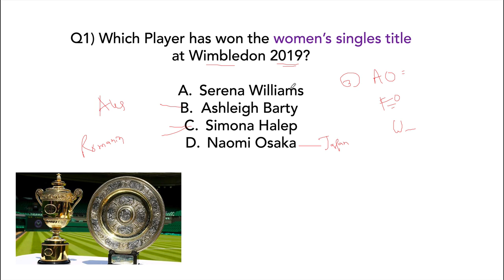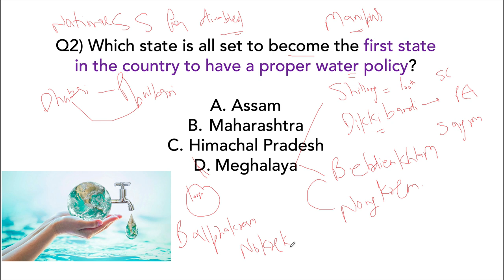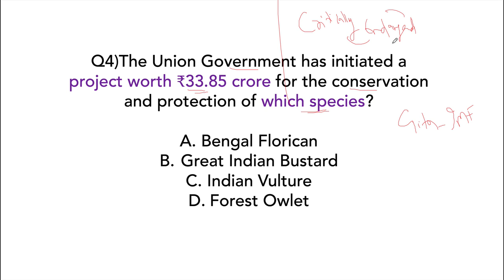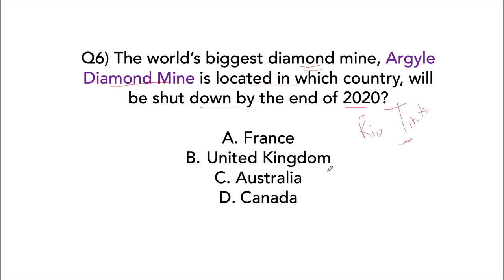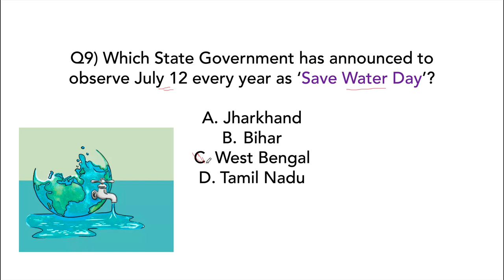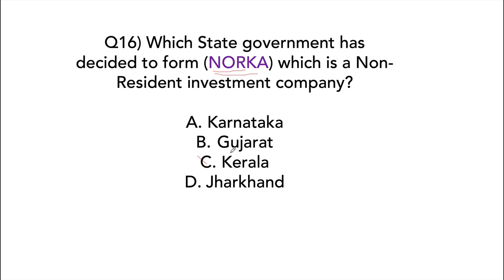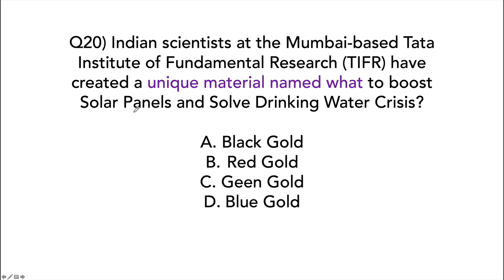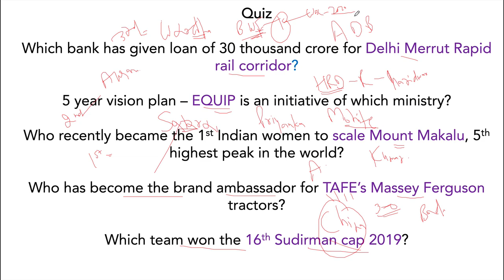July 2019 Current Affairs in ENGLISH - 14 July 2019 - Daily Current Affairs for All Exams